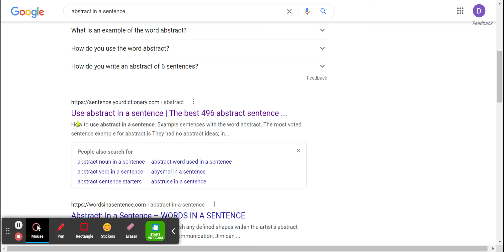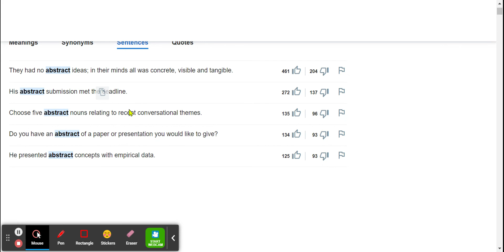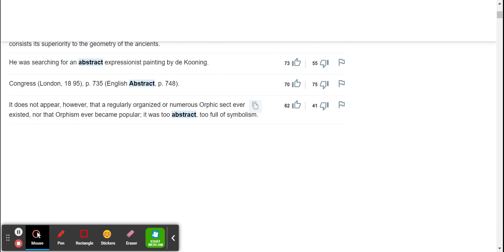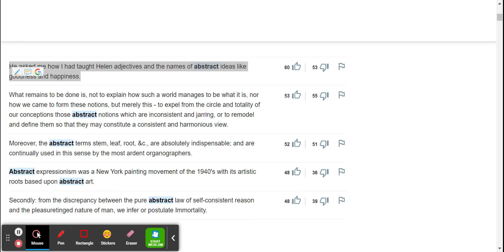Words in a sentence (Quizlet)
EXAMPLE
abstract in a sentence - Google Search